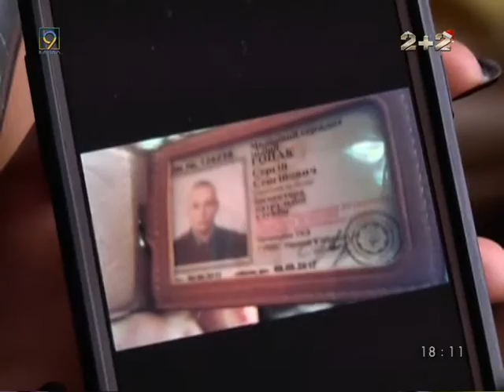Милиционер подрался в кафе